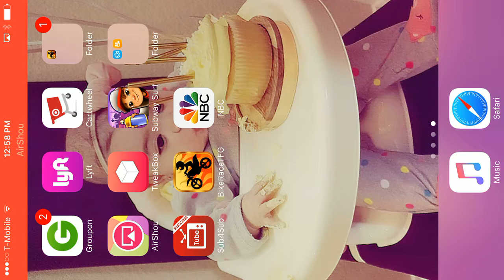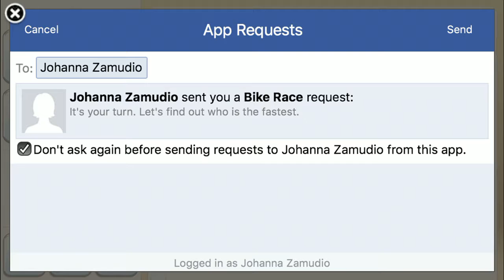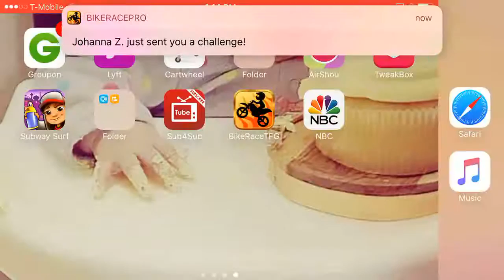My cousin keeps on vsing me or vs